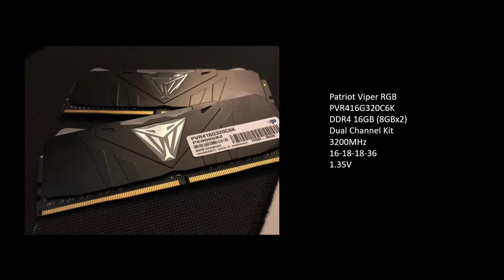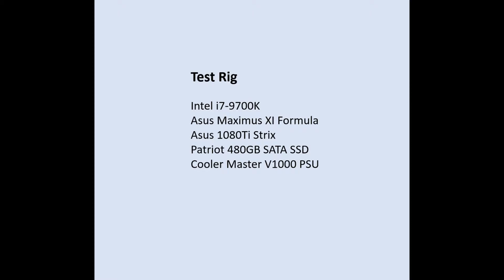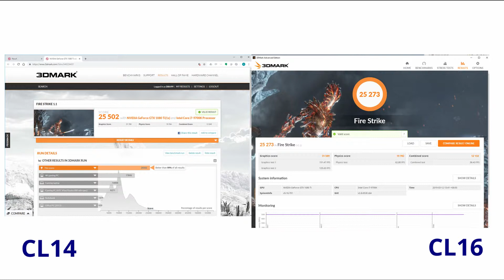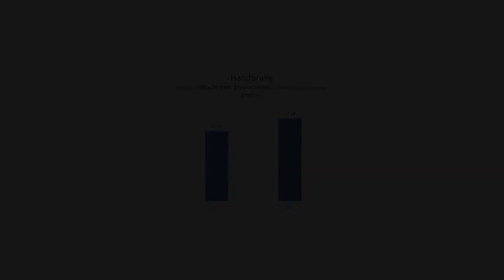DDR4 RAM CL14 vs CL16 i7-9700K (Malay)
Perbandingan RAM DDR4

G.Skill TridentZ 3200MHz CL14
Patriot ViperRGB 3200MHz CL16